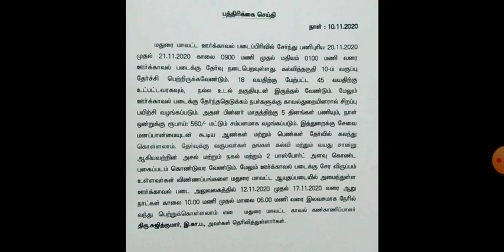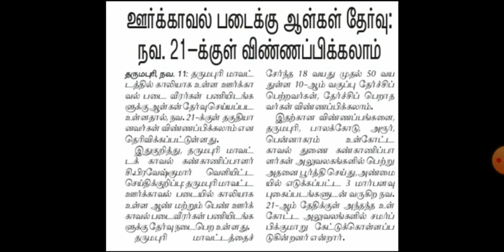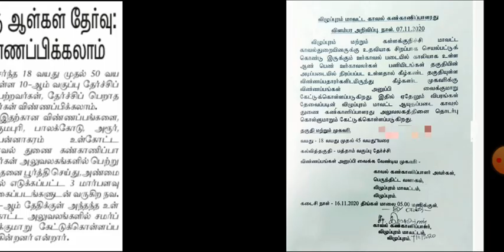ஊர்க்காவல்படை வேலைவாய்ப்பு 2020 | மதுரை, நெல்லை, தென்காசி, தருமபுரி, விழுப்புரம், கள்ளக்குறிச்சி..